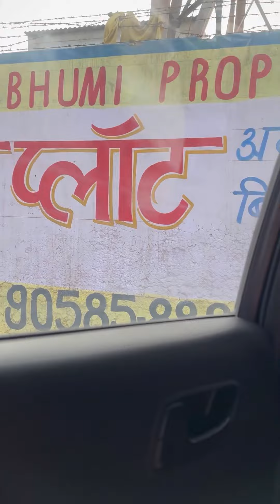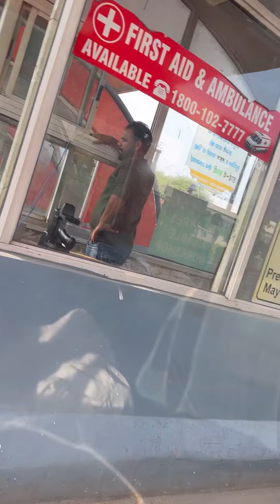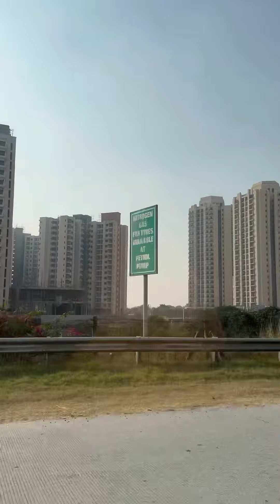|वृंदावन बांके बिहारी मंदिर | Mini vlog |